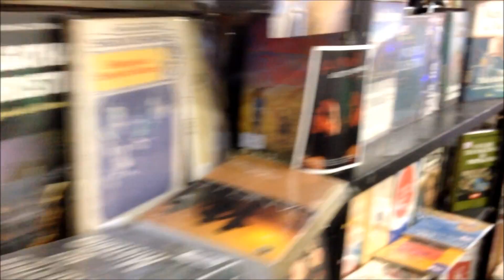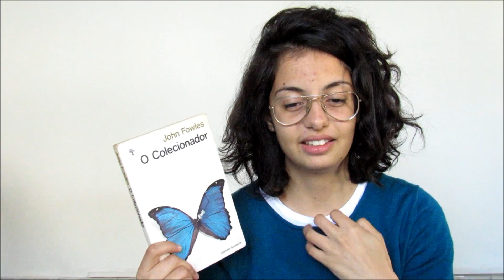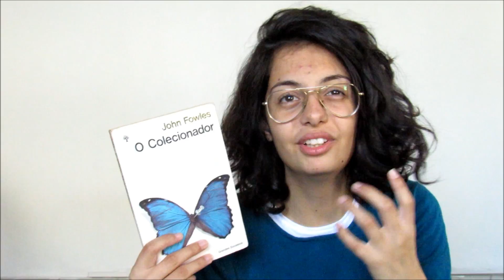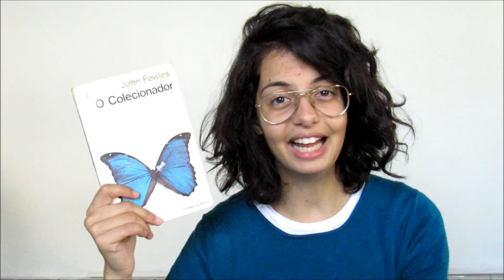ChocoPé | O colecionador (Jonh Fowles)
Amor ou obsessão? Alguém ou um objeto? Liberdade física ou de expressão? São detalhes demais em uma história que sozinha já é incrível! Vem conhecer :)

Vem acompanhar a gente!